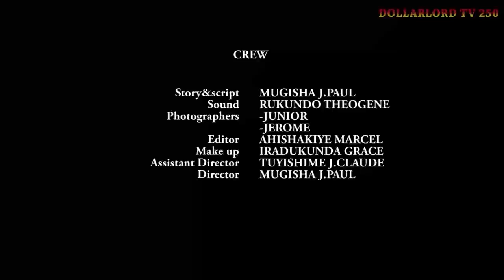Abavandimwe Babi EP 154 Film Nyarwanda Nshyashya || Rwanda Movies || Dimbamo Professor Film Ep 825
iyi film Abavandimwe Babi EP 154 Dominic yatangiye koroherwa neza gusa nizereko iri bubashimishe.

N.B:
1. Ntago twihanganira umuntu n’umwe ushobora gukoresha ibihangano byacu nta burenganzira cyangwa se ubwumvikane bwacu, kubera ko hazakurikizwa amategeko agenga ubugire bw’ibihangano na nyirabyo.
2. Dollarlord TV ntago yirengera ibitekerezo bitandukanye byatanzwe ku inkuru ikora.